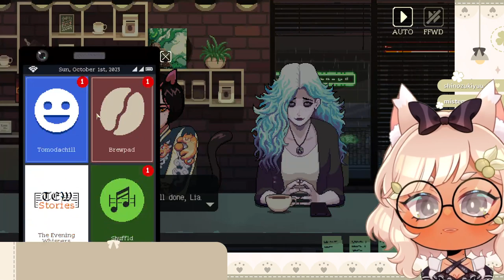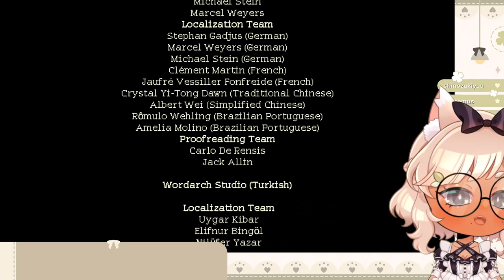Coffee Talk Episode 2: Part 7 (END)